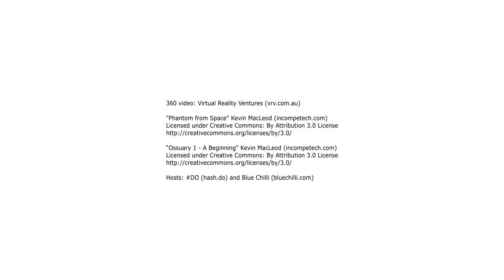hash.do & blue chilli.com "Connecting Innovators" 360 video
"Imagine what you can do when we connect your brilliant ideas with interesting people and conversations?"

Event hosted at BlueChilli's Melbourne workspace, hosted by hash.do (DO) and BlueChilli.

duc.do ren.butler. pk.rasam